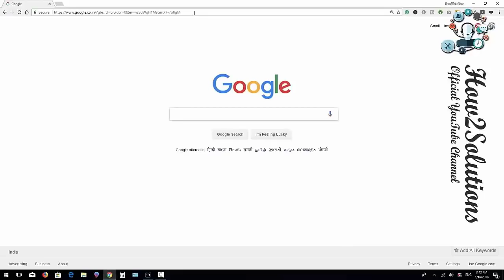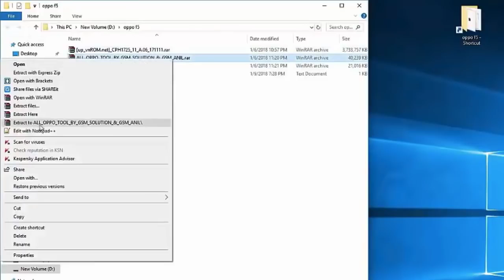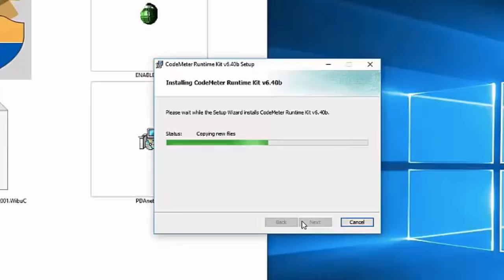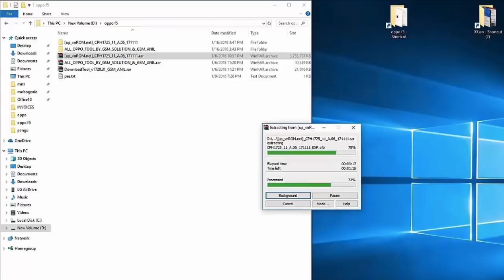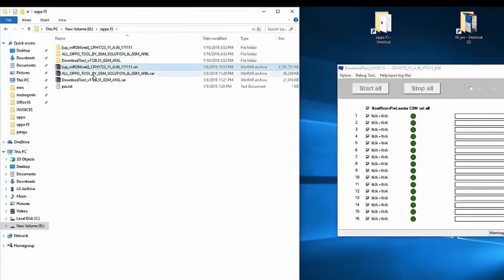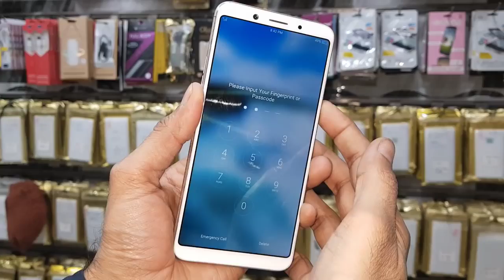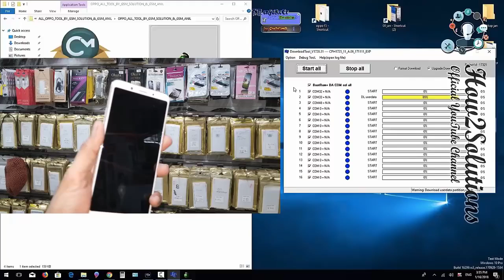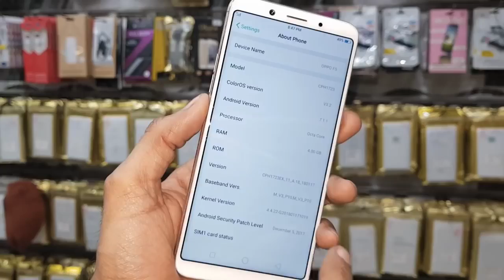OPPO F5 How to reset OPPO f5, OPPO f5 pattern lock remove factory reset CPH1723, CPH1725m CPH1727